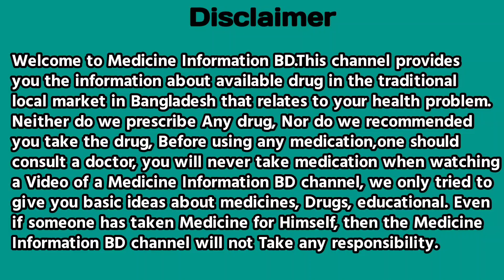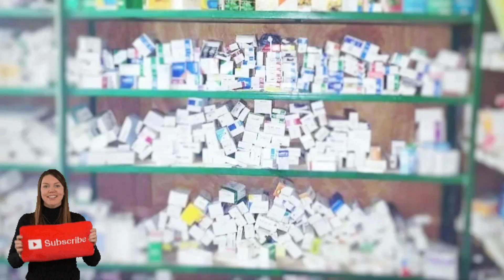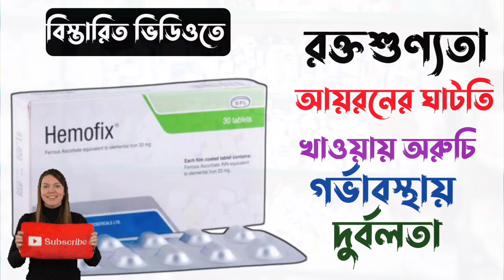Hemofix fz কি কাজ করে | hemofix fz এর উপকারিতা | গর্ভাবস্থায় মাতৃদুগ্ধ ও রক্তশূন্যতা দূর করার উপায়